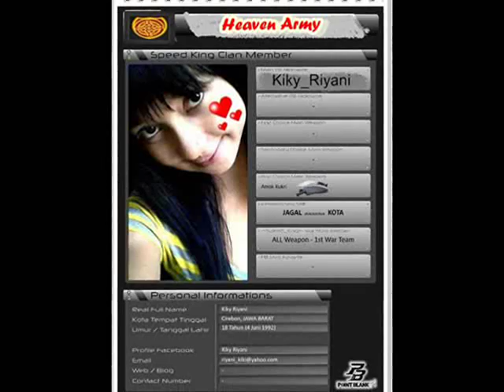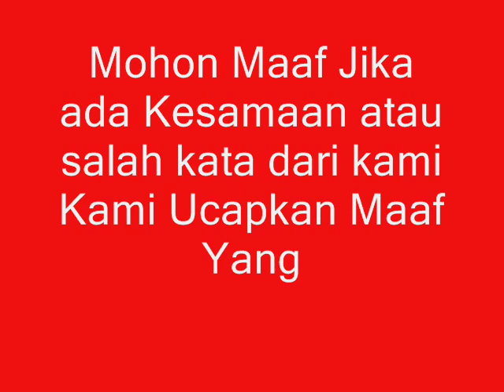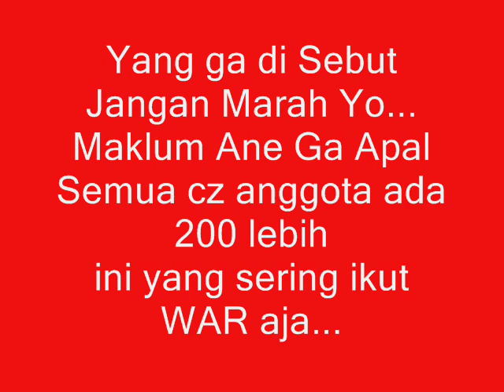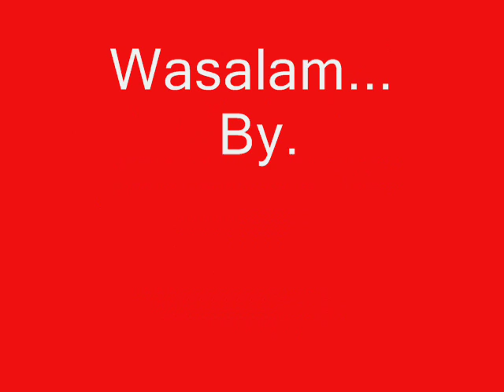Point Blank Memorial Keluarga Kecil llHAll ~[H]eaven*Army~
Memorial Foto - Foto Keluarga Besar llHAll ~[H]eaven*Army~
Cekidot
By. llHAll_354_BGR  Folow Me : @IshNurman354 / @ClanllHAll
Dear Ndut
Kingston Town